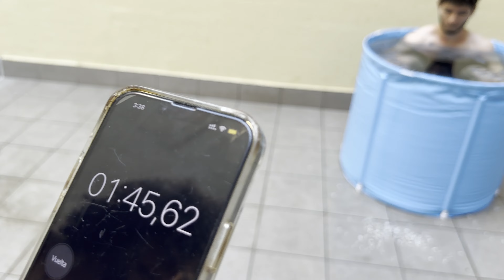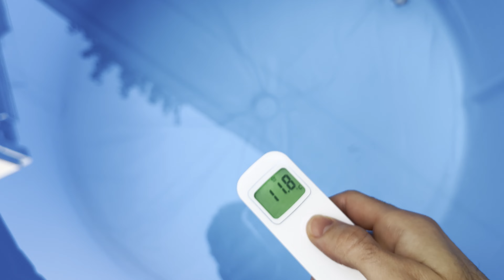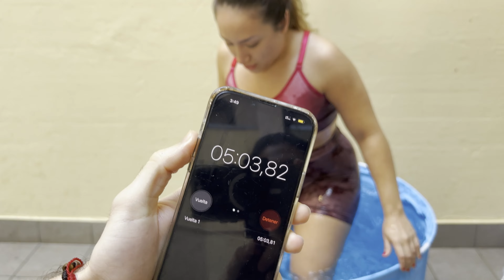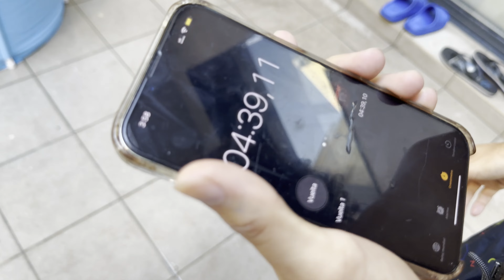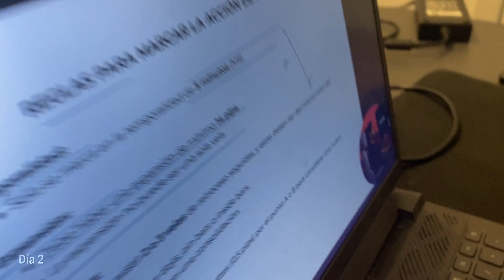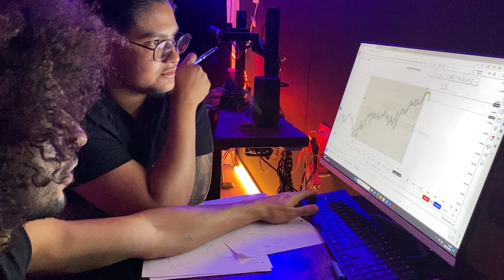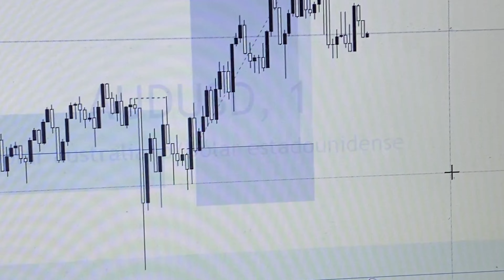Nos Congelamos los Pensamientos - Bañera con Hielo [Bryan Aristizabal]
Le Enseño a mi Hermano a Hacer Dinero como Yo lo Hago